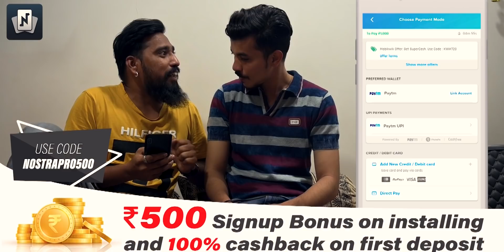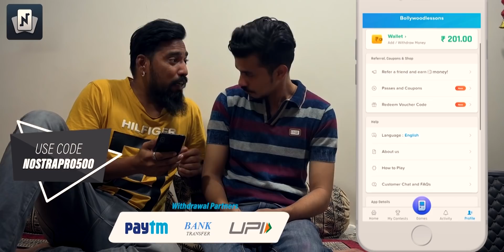Haye Garmi | Summer Special | Impact Motion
Use Code - NOSTRAPRO500  to get Rs 500 Sign up Bonus only for my Users

Code - NOSTRAPRO500  केवल मेरे Code उपयोगकर्ताओं के लिए  RS 500 रुपए का बोनस तथा

Directed by - Onkar Halkhede
DOP -Kaustubh Bargaje
Edited- Onkar Halkhede

Shriniwas Kuni
Gaurav More
Swapnil Waghmare
Prasad Limaye
Ajinkya Satpute
Ganesh Nimbale